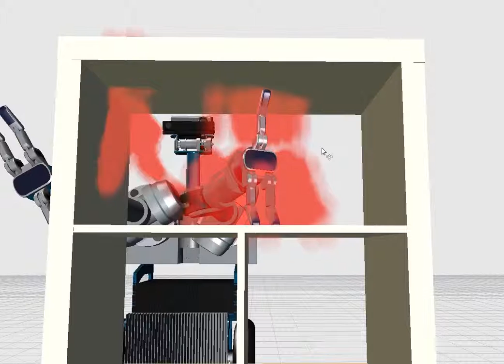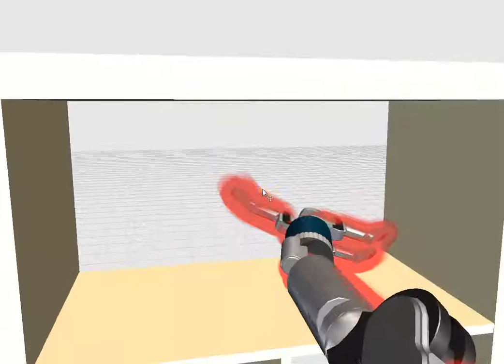Contact Particle Filter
Red = on contat manifold, Blue = off contact manifold